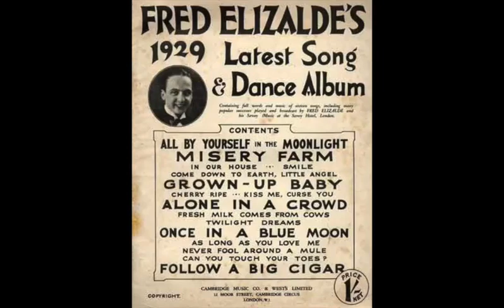"Gold Diggers 1933 Medley Part 1" Fred Elizalde piano solo 1933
Fred Elizalde piano solo of a nice medley of songs from the hit film Gold Diggers of 1933 Medley